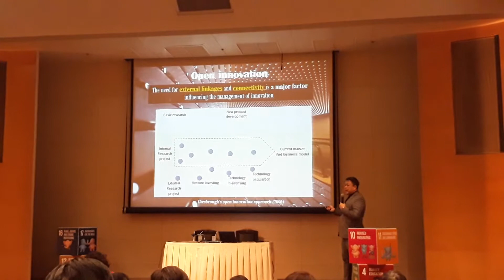How to be Sustainable Development Goal #1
How to be Sustainable Development Goal #1 ดำเนินการสู่พัฒนายั่งยืน กรณีศึกษา Science Park เชียงใหม่